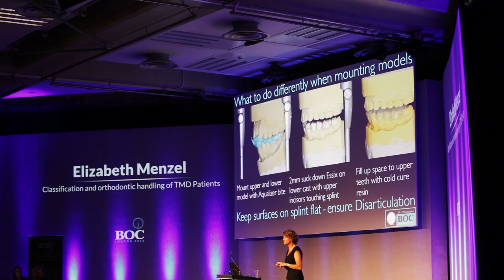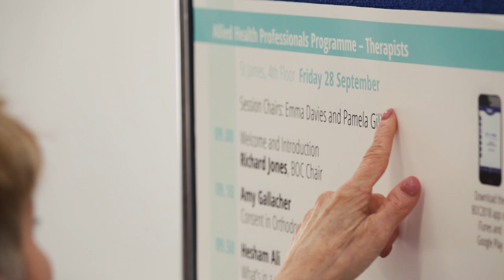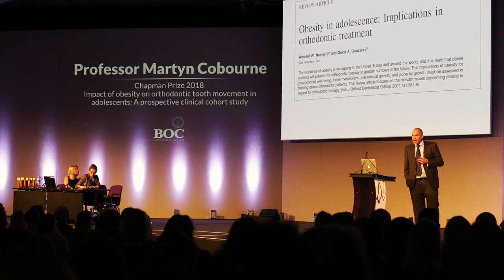BOC2018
British Orthodontic Conference 2018 with a look forward to Glasgow BOC 2019